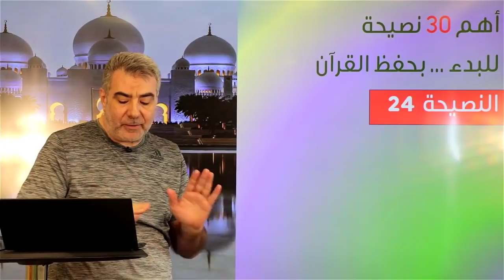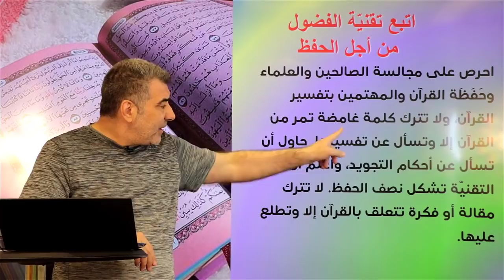حفظ القرآن 24 تقنية الفضول أسهل طريقة لحفظ القرآن عبد الدائم الكحيل